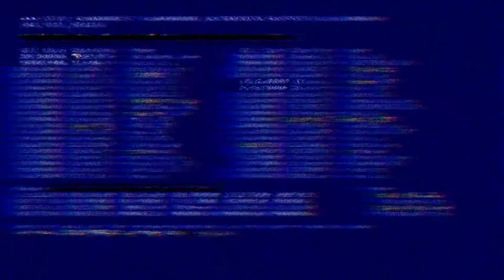পুরান ঢাকার এক পুরান দোকানের ফুস্কা খেলাম😁। food_review ।। Hungry bitez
Thank you for supporting me and for watching this vedio. The foods are not too much hygienic so if you gyes are hygienic conscious then you can skip the foods.And if there is any mistake of me in the vedio then please forgive me and support me for more vedios.
My Facebook acount:
 Do like my Page 👇👇👇👇👇

My vlog chanale 👇👇👇👇👇

Though I am not a professional youtuber so please support me and thanks for being with me. 😊😊